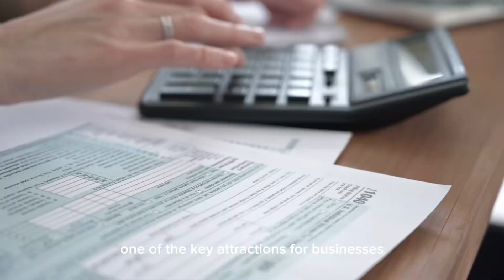How Dubai Developed So Fast | The Economic Miracle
Dubai one of the world’s most rapidly developed cities on Earth. With the world’s tallest building, police force that drive supercars and home to the only 7-star hotel on earth!

But how did it get there? From just being a desert only 20-25 years ago! Find out in this video… __________________________________________